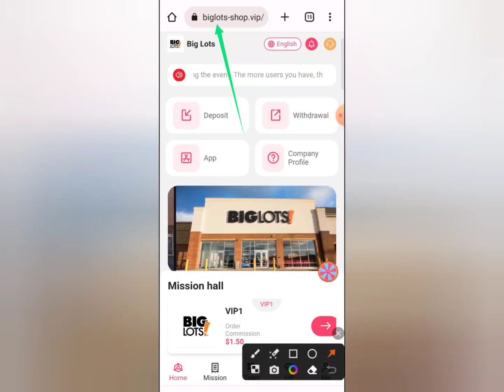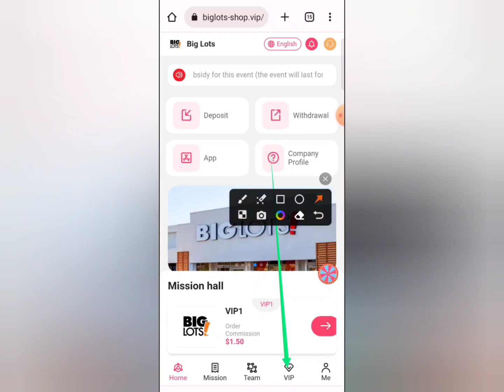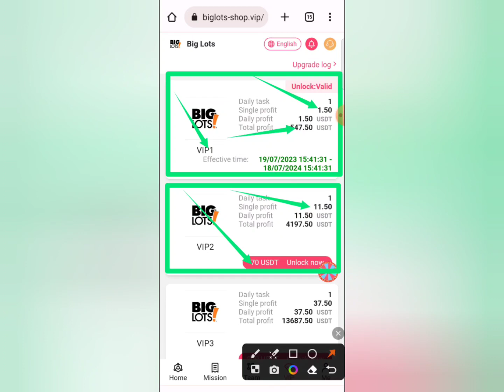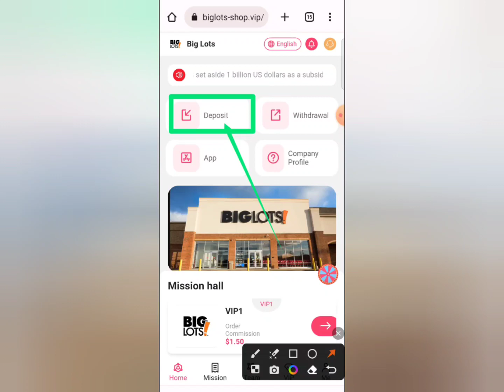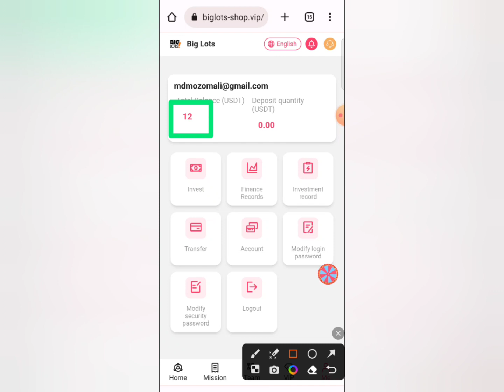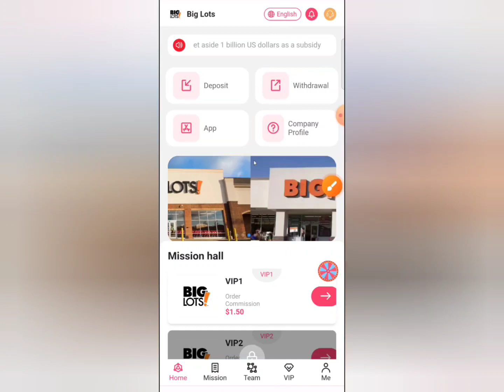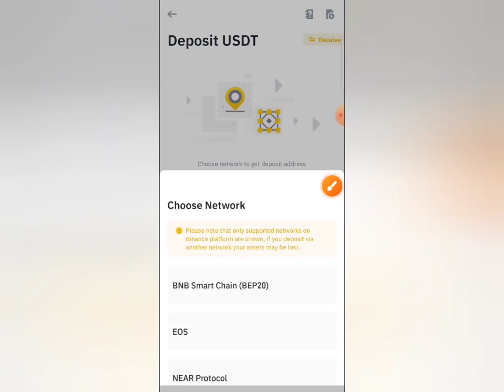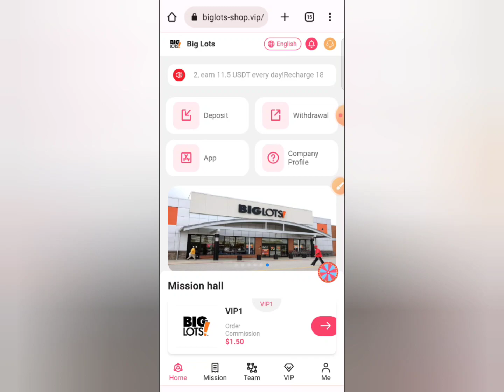Online income || Free income site 2023 || Make money online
Registration Link👉

Withdrawal proof, the latest USDT investment website, sign up to get 12 USDT, make money easily with mobile phones

Officially launched on July 19, 2023

Withdrawal limit: minimum 1USDT
Withdrawal times: once a day
Extraction time: 7x24
We guarantee that this platform will never be shut down. Funds are legal, safe and secure
Return on Deposit:
Recharge 8 USDT to become VIP-1, earn 1.5 USDT every day!
Recharge 58 USDT to become VIP-2, earn 11.5 USDT every day!
Recharge 188 USDT to become VIP-3, earn 37.5 USDT every day!
Recharge 648 USDT to become VIP-4, earn 129.5 USDT every day!
Recharge 1298 USDT to become VIP-5, earn 288.5 USDT every day!
Recharge 2368 USDT to become VIP-6, earn 526.5 USDT every day!
Recharge 5898 USDT to become VIP-7, earn 1392.5 USDT every day!
Recharge 11988 USDT to become VIP-8, earn 2854.5 USDT every day!
Recharge 25478 USDT to become VIP-9, earn 6213.5 USDT every day!
Recharge 49988 USDT to become VIP-10, earn 12496.5 USDT every day!
Recharge 99988 USDT to become VIP-11, earn 24996.5 USDT every day!
Recharge 199988 USDT to become VIP-12, earn 70731.5 USDT every day!
Recharge 499988 USDT to become VIP-13, earn 131575.5 USDT every day!

For example: member A recharges 1000 USDT, charges 12% commission, 120 USDT!
For example: member A and subordinate B recharge 1000 USDT, get 5% commission, 50 USDT!
For example: member B and subordinate C recharge 1000 USDT, get 2% commission, 20 USDT!

For example: recharge 500 USDT within 24 hours, reward 17 USDT
For example: recharge 1000 USDT within 24 hours, reward 37 USDT
For example: recharge 3000 USDT within 24 hours, reward 67 USDT
For example: recharge 5000 USDT within 24 hours, reward 187 USDT
For example: deposit 10,000 USDT within 24 hours, reward 307 USDT
For example: recharge 30,000 USDT within 24 hours, reward 907 USDT
For example: recharge 80000 USDT within 24 hours, reward 1507 USDT

2023 New Money Making Apps
Universal TV VIP is real or fake?
Universaltv.vip proof of payment
Universaltv.vip Withdrawal Proof

✅ Has Tag